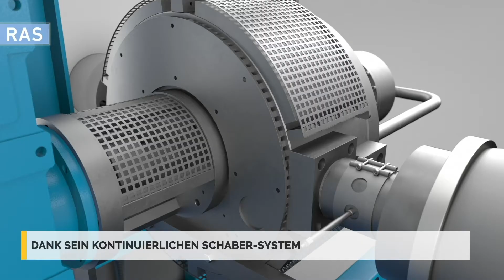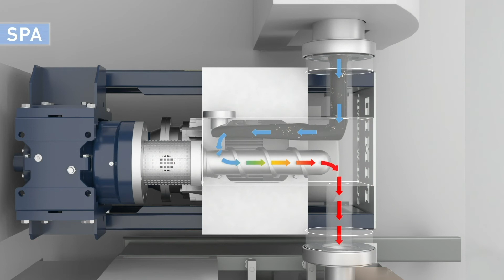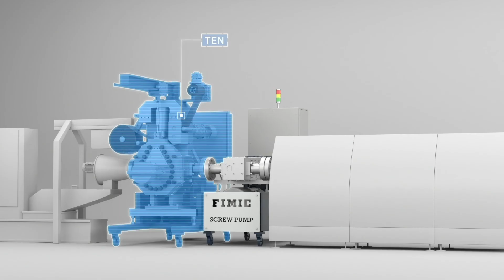SPA SCHNECKENPUMPE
SPA ist eine revolutionäre Maschine: Eine äußerst wartungsarme Schneckenpumpe, die es ermöglicht, Kunststoffschmelze vom Extruder zum Filter zu transportieren, ohne Zahnräder mit einer einzigen Schnecke zu verwenden. Die ideale Lösung für alle, die die höchstmögliche Qualität des Recyclingprozesses erreichen und damit die Wartungs- und Betriebskosten deutlich senken möchten.